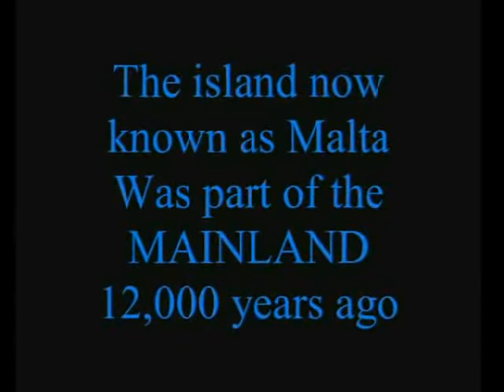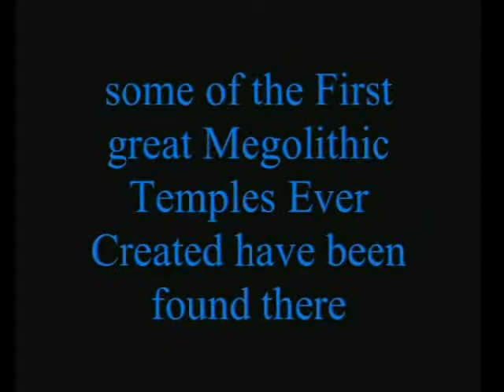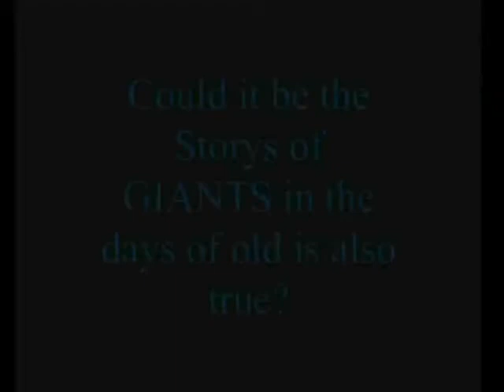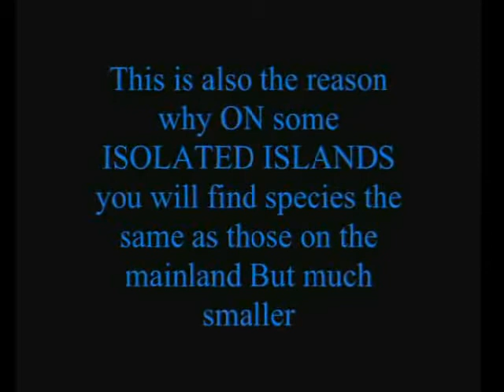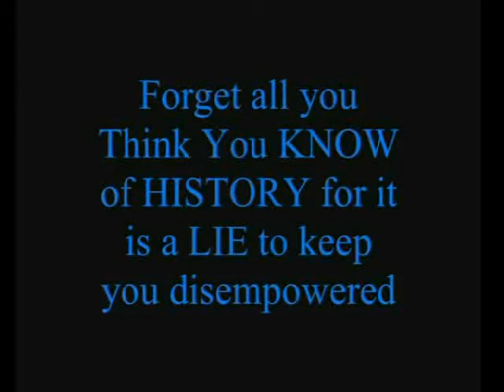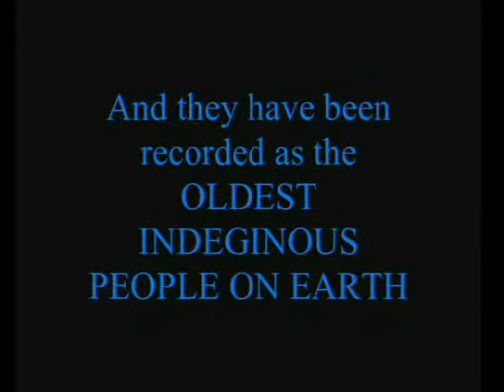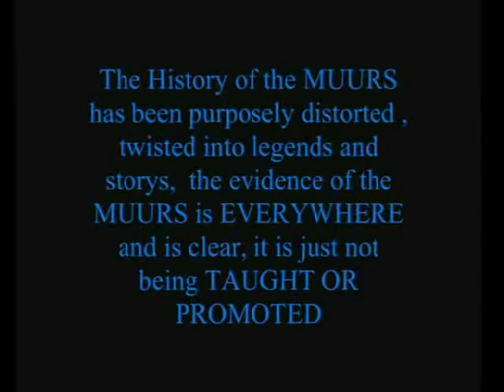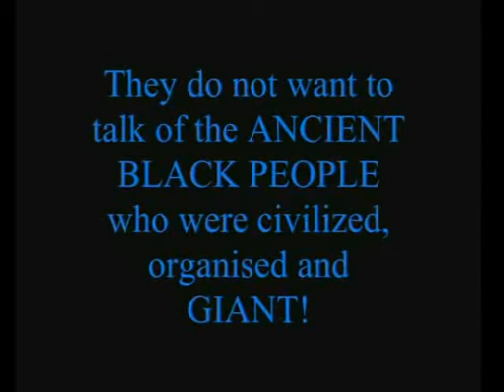TRUE UNKNOWN HISTORY Series Part 47 - ORIGINS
Stay Tune. Series Part 48 will continue.

Be Love.    Your are an Infinite Consciousness Self.

Please watch all my play list series for better awakening.

Just be LOVE the only TRUTH.
Happy Journey. Thank You.

stein reptilian ferris beuller cnn demon eyes shapeshifter hologram interview morph proof 911 inside job false flag evil gulf oil spill david wilcocks david icke matrix alex jones bilderberg trilateral fed bernanke greenspan economic collapse zionist conspiracy deception police cops israel iran mossad cia oil spill nwo bush rockefeller rothschild illuminati mason templar bohemian zeitgeist 2012 ascension vampire alien ufo draco 666 cain kenite satan lucifer devil diablo fallen angel dragon chemtrail orgone haarp mind control nephilim annunaki nibiru Daniel Dorian atlantis lemuria mu yonaguni nan madol gaia pangea golden age ascension 2012 Alex Jones David Icke David Wilcock obama 9/11 New World Order NOW illuminati skull and bones bohemian grove bush cheney freemason 6th sense video journal awaken or enlighten Mayan calendar 10 as Manifestation heart over head secret government purify vision invisible chakras parallel universes spirit history Infinite Consciousness Self  PHENOMENON PHENOMENA STRANGE CREATURES HYBRIDS DNA BEASTS MONSTERS ALIENS mythology bible gentiles mermaids photos photographs evil gulf horizon deep water BP oil disaster true solar free energy perpetual magnet motor magnetic motor overunity HHO hydrogen bedini kapagen kapanadze wind turbine rodin coil perendev population control mind control shift ancient Sumerian people moon mars venus sun orion space astrology Jordan Maxwell Rothschild rome pope golden age ice age fema nazi symbol money currency FRB obama banker federal reserve bank JP morgan kennedy clinton mitchell pyramid war africa Ancient Egypt church entertainment mythology elite mind thinking behavior new age movement religion fear mentally christ israel conspiracy bible legend Lucifer Mythos awareness stonehendge scripture flood enoch dragon power lord heaven hell abyss dollar united states of America harbor tax judge court sexual corporation abuse people conviction nuclear war tv hobby who why father mother white black son daughter boy girl male female food fuel terrorist  magic believe license investigation bank banker adult artificial intelligence soul spiritual emotion cosmos science frequency rife machine Arabic origin regulation manipulation birth death kill Hitler society English Indian certificate ego concept humanity freedom cancer Rome communication vehicle signal sound vibration civil civilization license matter disease illness cell repression creature water gun knowledge invention revolution tax human right awakening  Consciousness mankind metaphysical Esoteric Agenda magnetic motor Stonehenge student master hidden vortex